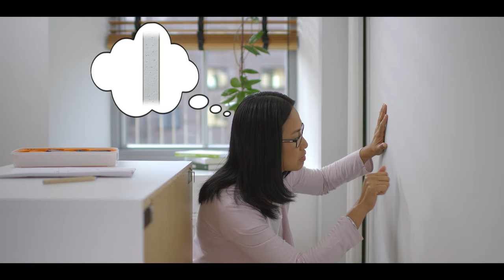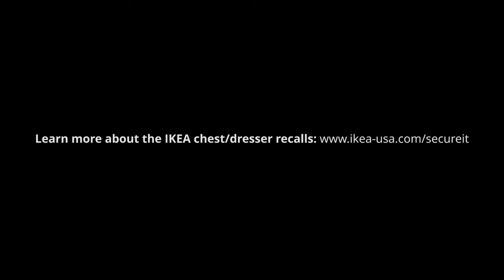Secure It! Wall Attachment Video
IKEA recalls KULLEN 3-drawer chests due to tip-over and entrapment hazards. Consumers should immediately stop using the KULLEN 3-drawer chest if not properly anchored to the wall and place it into an area that children cannot access. Consumers should contact IKEA for either a full refund or a free wall-attachment (anchor) kit.